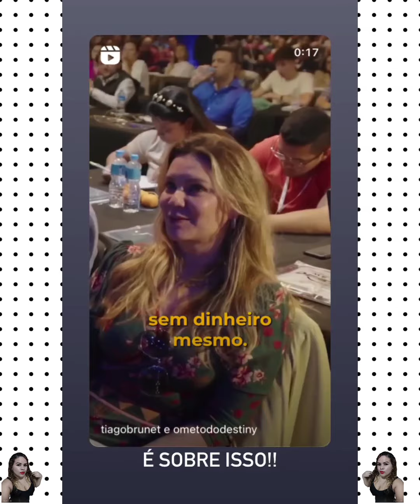Arthur Aguiar: Sophia não deixa Arthur ir embora criança sempre sofre mais com a distância